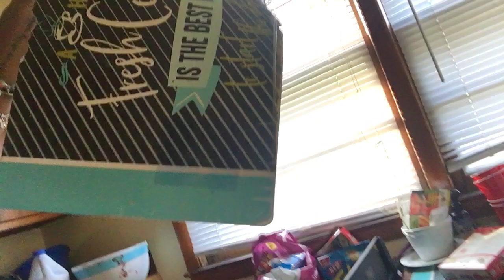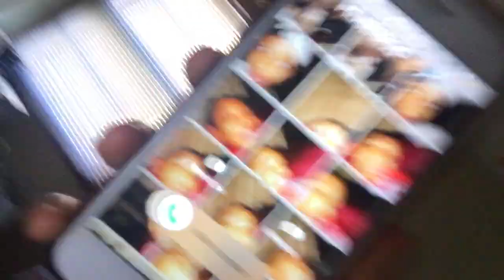Pandemic Pregancy Daily Vlog: Our Morning Routine, Waking Up All Smiles, & Camiyah Really in School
✨✨✨ NEW PRICE-LIST ✨✨
Normal Spiritual, Love, Or Finance Readings Prices Are As Followed:
👩‍🏫 $85 Weekly Spiritual Guidance : One Week A Month 1 Hour Long Session. Coaching You Through Your Blossoming, Self Care Tips, Affirmations Help, Vision Board Parties, Venting, Shadow Work Help & Spiritual Advice. Become Apart Of A Family. Regular Clients Will Meet New Soul Family, Connect With Other Spiritual Business Owners, And Get Togethers Self Care Night To Celebrate Each Others Accomplishments